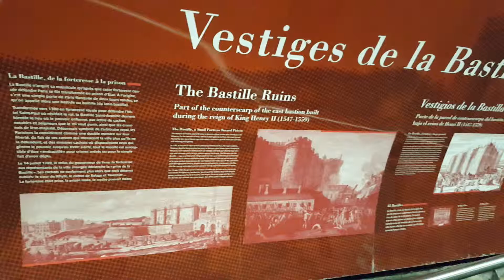パリ バスティーユ要塞跡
メトロ５番線ホーム